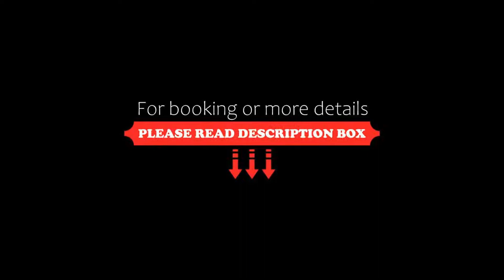Llar de Capitans, Masnou, Spain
About Property:
You're eligible for a Genius discount at Llar de Capitans! To save at this property, all you have to do is sign in.
Featuring a spacious terrace, and a beachfront location, Llar de Capitans hotel is located in El Masnou. Barcelona is 15 km away and easily accessible by train.
The hotel's air-conditioned rooms feature free WiFi and a safe. The private bathroom includes a shower, hairdryer and free toiletr...
Property Type: Hotel
Address: Passeig Prat de la Riba, 48, 08320 Masnou, Spain
Searching For
1. Llar de Capitans - Masnou - Spain
2. Llar de Capitans - Masnou - Spain Address
3. Llar de Capitans - Masnou - Spain Rooms
4. Llar de Capitans - Masnou - Spain Amenities
5. Llar de Capitans - Masnou - Spain Offers and Deals
Audio Credit:
Track Title: Subway Dreams
Artist: Dan Henig